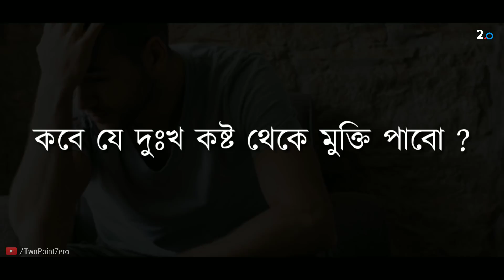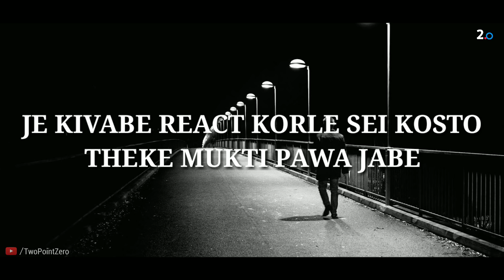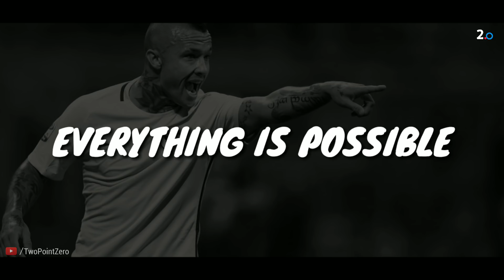✅দুঃখ কষ্ট থেকে মুক্তি পাওয়ার উপায় | What to do When Grief is Overwhelming | Bangla Motivation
তুমি কি খুব কষ্টে আছো ? খুব দুঃখে আছো ?
জীবন কি খুব জটিল হয়ে গেছে ?

কোনো ব্যাপার না নিজের মনের কথা শোনো অপরের কথায় কান দিও না। সময়ের সাথে সব ঠিক হয়ে যাবে ।

আমিতো মনে করি তুমি সবথেকে সুখে আছো কারণ তোমার তো আর ফুটপাথে শুতে হয়না বা ডাস্টবিনের খাবার খেতে হয়না বা সকাল থেকে রাত পর্যন্ত কুত্তার মতই কাজ করতে হয় না। তোমর যে সমস্যা গুলো আছে ওগুলো স্বাভাবিক ব্যাপার ওনিয়ে এতো মাথা ব্যথা করার দরকার নেই একদিন সব ঠিক হয়ে যাবে । নিজের উপরে বিশ্বাস রাখো।

তুমি_নিজে_সুপার_হিরো, তুমি চাইলে সব করতে পারো।

এই ভিডিওটি দেখো এবং তোমার মন পরিবর্তন করো। সাহসি হও । তোমার নিজের মনের কথা শোনো। চেষ্টা করলে সব পারবে। কোনো কিছু অসম্ভব নয়।

আমাদের Facebook Page  লাইক করতে ভুলোনা।